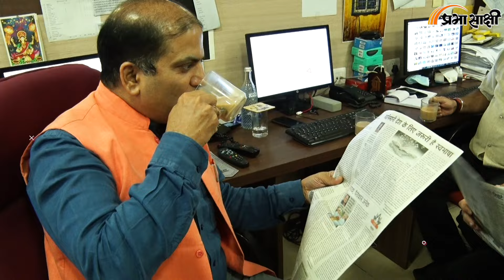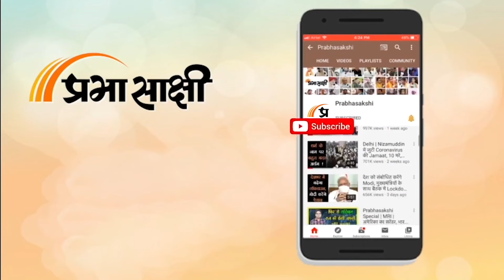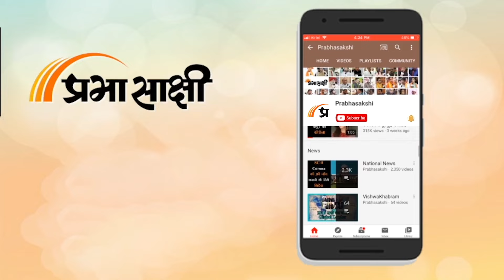chai par sameeksha: क्या हुड्डा-सैलजा के गिले-शिकवे हुए दूर? MUDA Case में कैसे फंसे सिद्धारमैया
प्रभासाक्षी के साप्ताहिक कार्यक्रम चाय पर समीक्षा में इस सप्ताह हमने जम्मू कश्मीर और हरियाणा चुनाव के साथ-साथ कर्नाटक में मचे सियासी उठापटक पर भी चर्चा की है। हमेशा की तरह इस कार्यक्रम में मौजूद रहे प्रभासाक्षी के संपादक नीरज कुमार दुबे जी। हरियाणा को लेकर नीरज कुमार दुबे ने कहा कि कहीं ना कहीं भाजपा कांग्रेस के बीच टफ फाइट है। भाजपा ने अपनी उम्मीद नहीं छोड़ी है। भाजपा पूरी मेहनत कर रही है। वहीं कांग्रेस के भीतर गुटबाजी साफ तौर पर देखने को मिल रही है। कांग्रेस इस चुनाव को पूरी तरीके से भूपेंद्र सिंह हुड्डा के नेतृत्व में लड़ रही है जिसकी वजह से सैलजा और सूरजेवाला अब भी नाराज है। दूसरी ओर जम्मू कश्मीर को लेकर नीरज दुबे ने कहा कि वहां लोकतंत्र मजबूत हुआ है। मतदान की प्रतिशत यह बता रहे हैं कि वहां लोग लोकतंत्र में विश्वास करने लगे हैं।